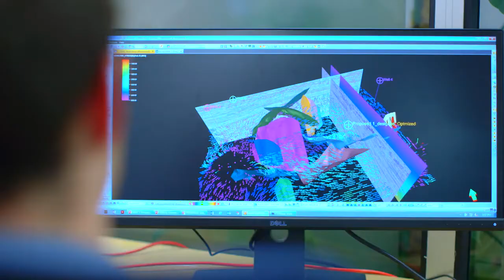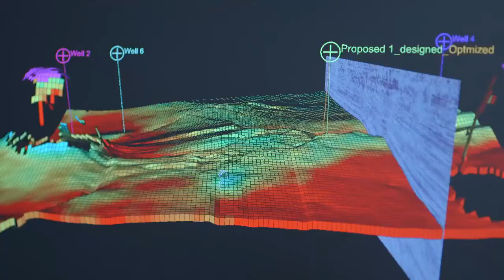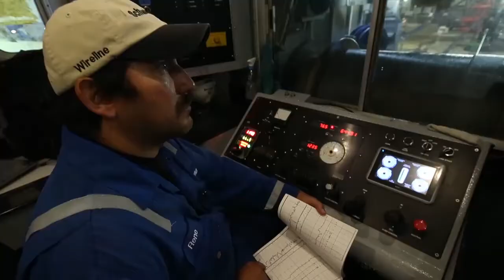Day in the life of Schlumberger